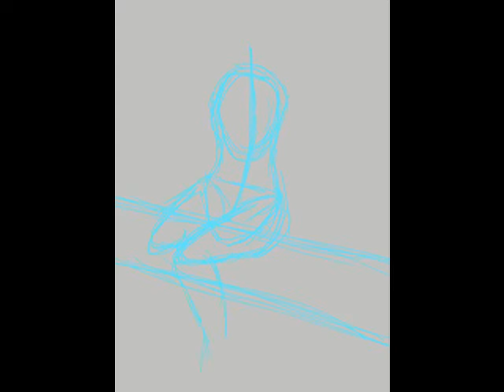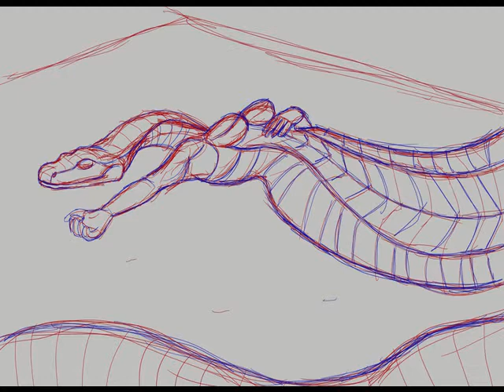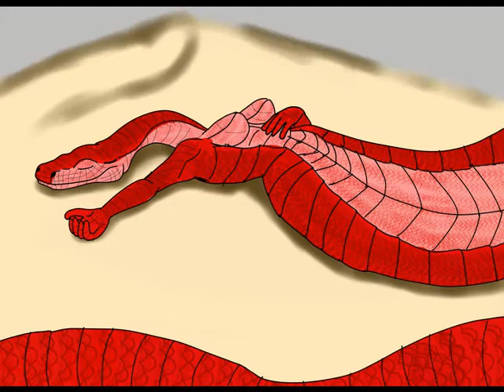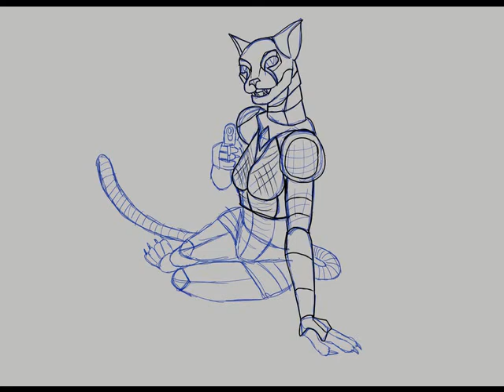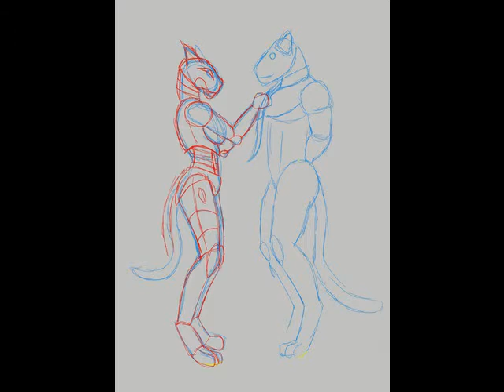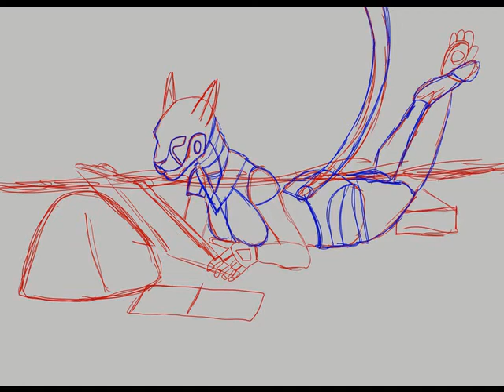Draw Everything June Challenge: 8-14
If you like this video, please consider checking out my DeviantArt page for drawings, 3D renderings, Lego creations, and more!